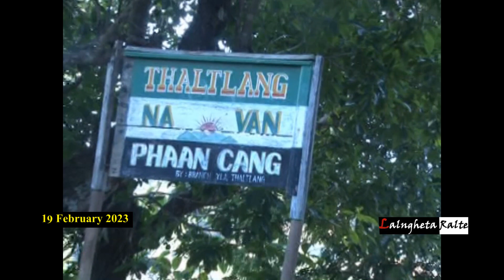Phawngpui tlanga dan lova che a puhte Bail in chhuah lailawk an ni.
Phawngpui National Park a Dan lo a lut leh Silai hmetpuak a puh mi 4 te chu District Jail Lawngtlai ah dahluh an nih hnu ah Bail in chhuah lailawk an ni